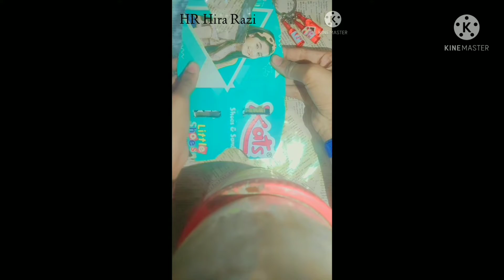How to make a Bunny🐰 mobile stand? 🤯 very easy 🤩diys